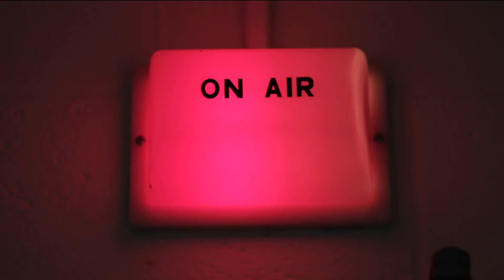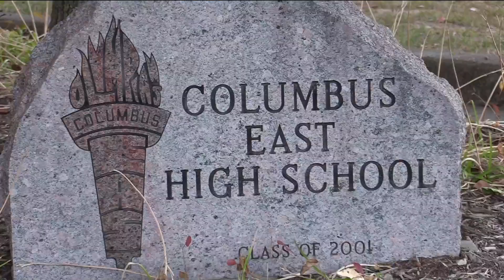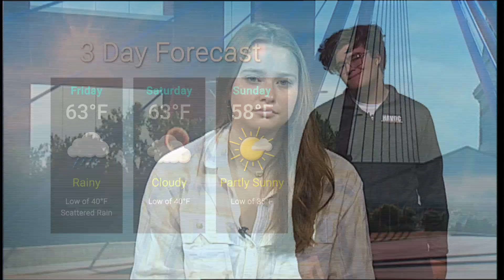East Announcements 10/20/23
Cate Roeder present Columbus East's announcements for the week of October 20th, 2023.